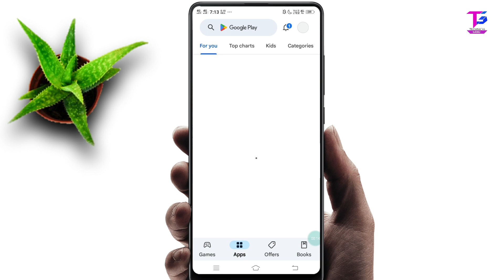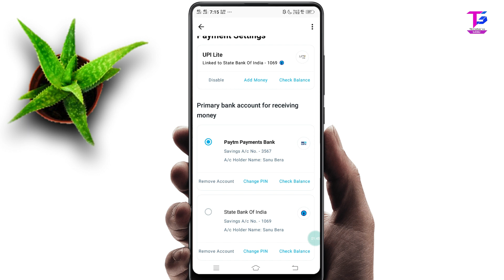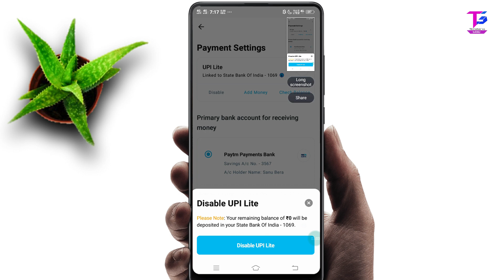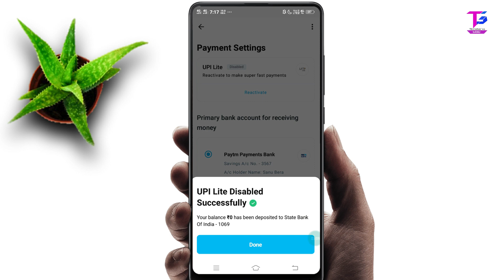How to DIsable Paytm Upi Lite 2023 | Paytm upi lite disable kaise kare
Hello friends aj ki is video maine aap logo batanw wala hu aap kaise paytm bank main upi lite option ko disable karna hai isliye is video ko complete deklhte rehiye or channel par new ho to subscribe kar sakte ho thank you !

Ye sare product mai Youtube videos banane ka liye use karta hu👇👇
1.My Vivo y81 Mobile Phone
2.My Tripod+Mobile Holdar
3.My Gorilla Tripod
4.My Boya By M1 Mic
5.My Hp keboard+Mouse
6.My Samsung Led Monitor